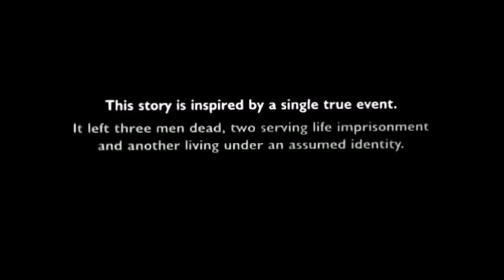Essex Boys - Billy Meets Jason (2000)